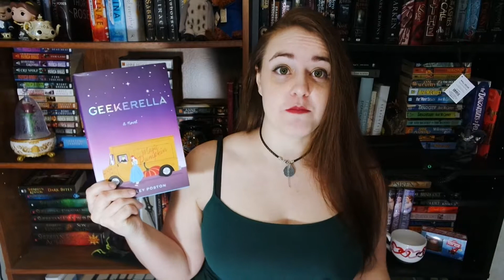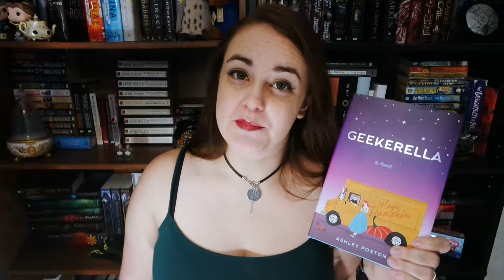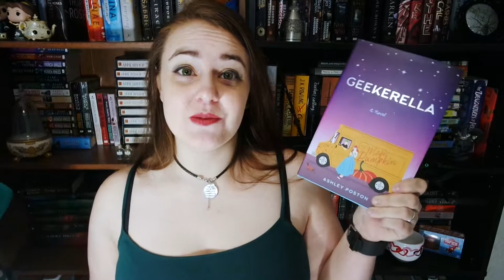Geekerella| Spoiler Free Review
Thsi book was just so cute.